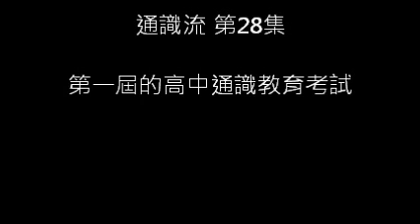通識流 第28集 第一屆高中通識教育科文憑試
第一次的通識考完了, 試題有啥亮點?

主持: Otis 林Sir 阿邦 阿庄